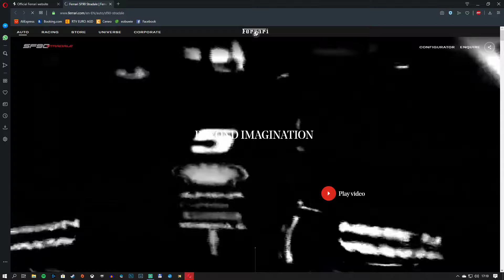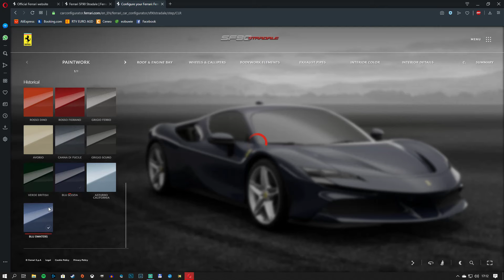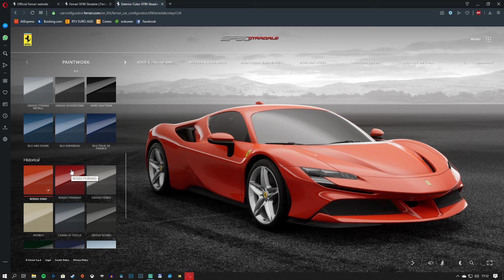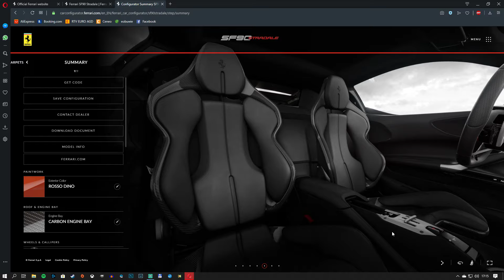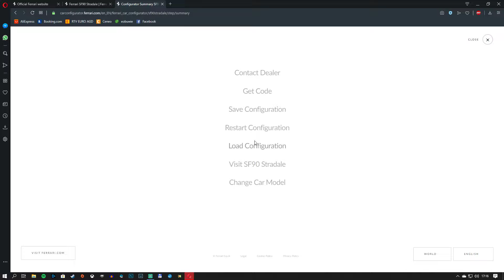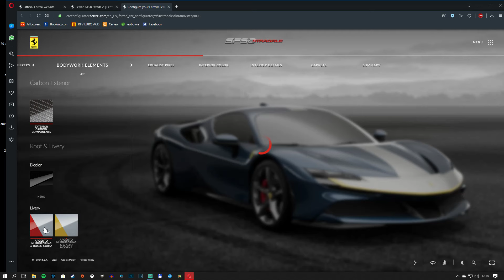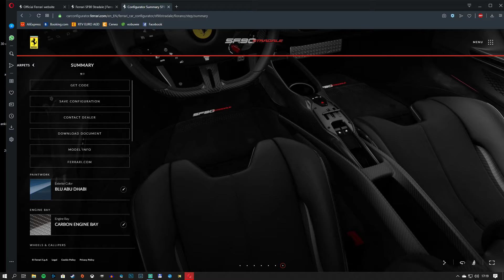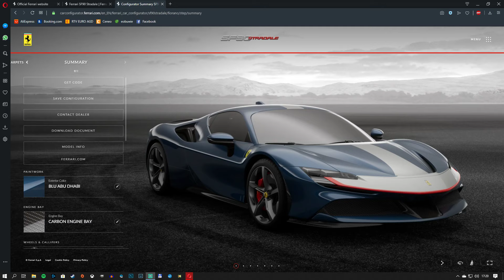Konfigurator - Ferrari SF90 Stradale & SF90 Stradale Assetto Fiorano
Dzisiaj krótko o konfiguracji Ferrari SF90 Stradale, nowej ery włoskiej marki.
Czemu? Bo to hybryda!

looknijcie na intagrama: @tohud4l